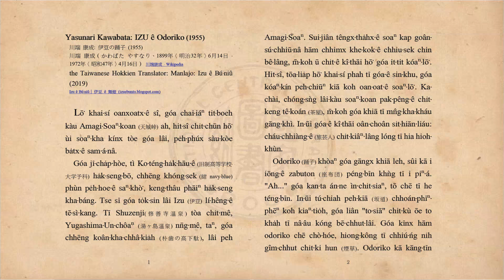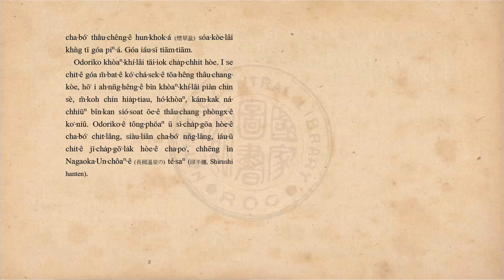IZU⸱ê Odoriko. 01 (Taiwanese Hokkien Audiobook)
Yasunari Kawabata: IZU⸱ê Odoriko (1955)
川端 康成: 伊豆の踊子 (1955)
川端 康成（かわばた やすなり、1899年〈明治32年〉6月14日 - 1972年〈昭和47年〉4月16日） 川端康成 - Wikipedia
the Taiwanese Hokkien Translator: Manlajo: Izu ê Bú-niû (2019)
Izu ê Bú-niû | 伊豆 ê 舞娘 (izuebuniu.blogspot.com)

※ This audiobook has undergone paraphrasing in speech.
Taiwanese Hokkien Audiobook
※ This Audiobook is used for educational basis for making everyone learn Taiwanese Hokkien.
※ nawi@tw 這是我所想到唯一能為你能做的事